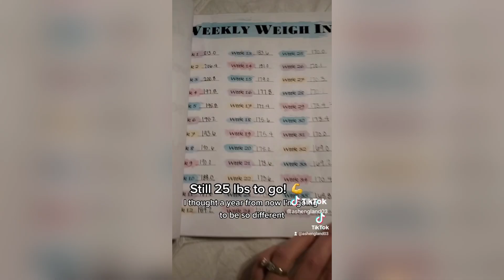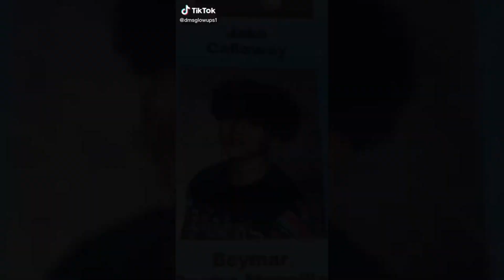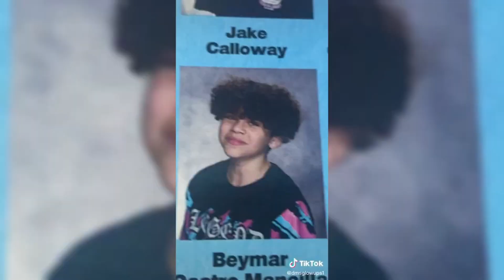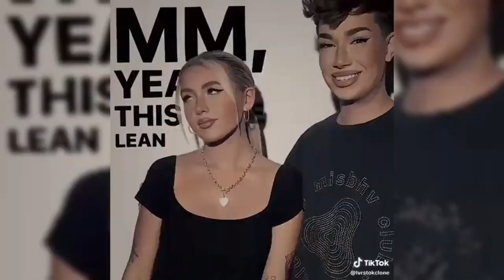The Greatest Glow Up Transformations On TikTok! #82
The Greatest Glow Up Transformations On TikTok!

meme zone
tiktok glow ups
glow ups on tiktok
glow up compilations on tiktok
glow ups that will blow your mind tiktok
the biggest glow ups on tiktok
glow up compilations tiktok
glow up
glow up tiktik
the greatest glow ups on tiktok
girls glow up tik tok
greatest glowups tiktok
weight loss
tiktok compilation
hair glow up tik tok
glow up transformations
transformation